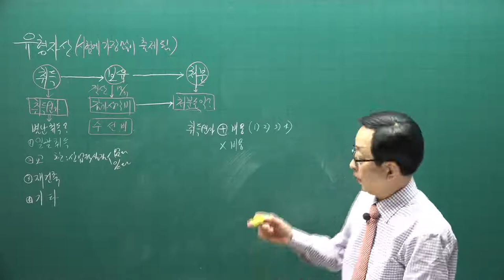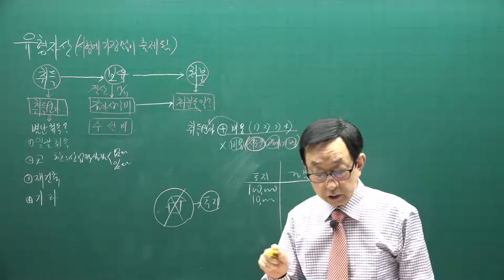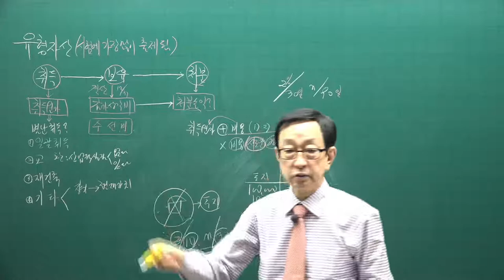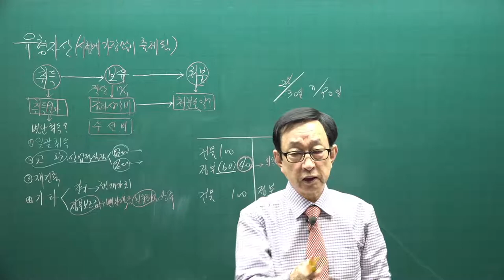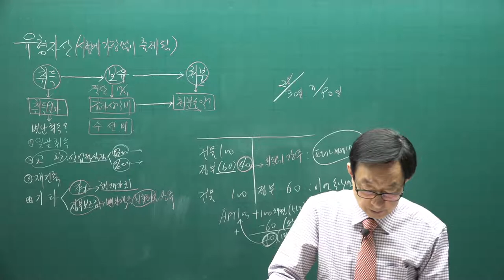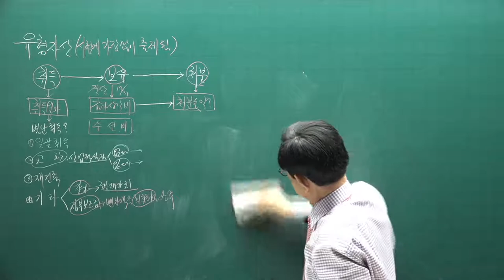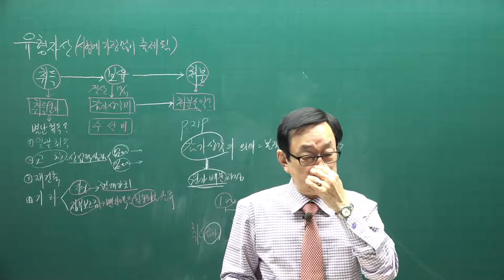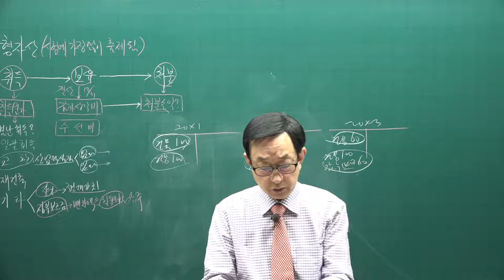[주전무] 2021년 주택관리사 회계원리 기본이론과정 27강